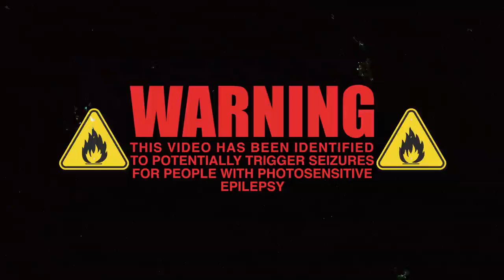Tricksman x Lil Gnar - Ride With The Fye